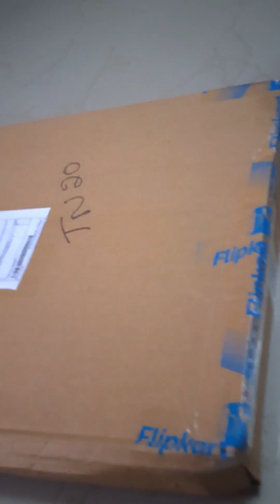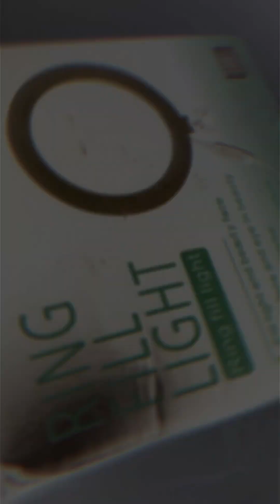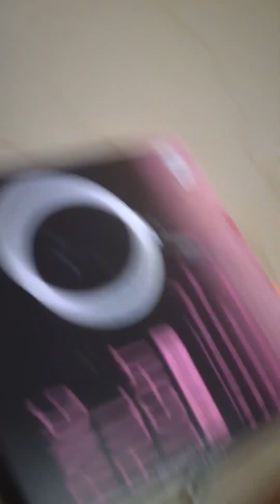Which tripod is best to buy | Ring light | New Tripod and Ring light best prize👌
Hello Guys, Please watch my video, I have explained about tripod and ring light quality with reasonable prize.